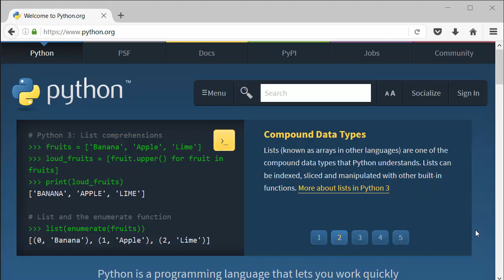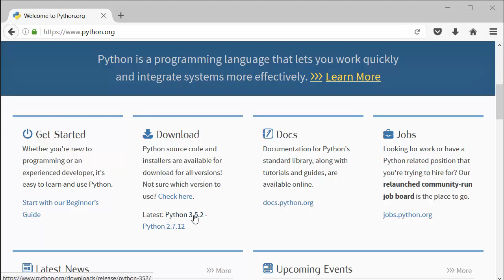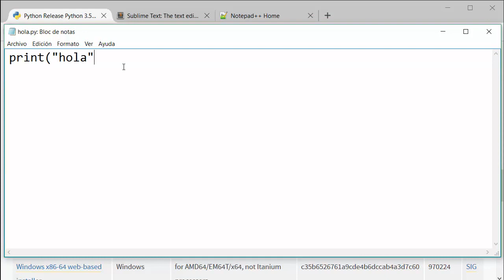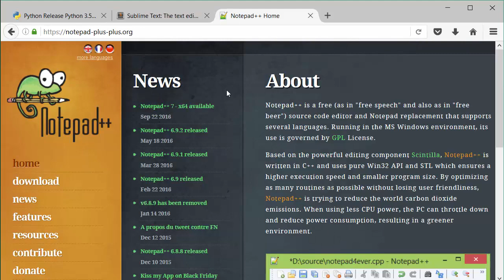[LBR024] - INT1 ¿Qué es Python?